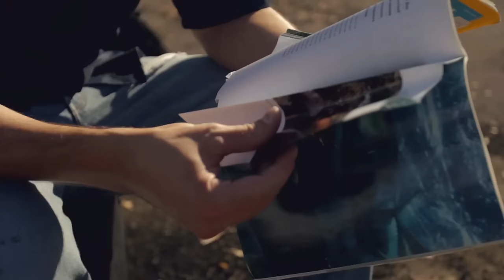CHARLIE FOXTROT - Économie Rock (Vidéoclip officiel) HD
Les 2 albums de Charlie Foxtrot sont disponible partout!

Groupe : CHARLIE FOXTROT
Chanson : Économie Rock
Album : Mise en abîme
Réalisation : Thomas Lesourd
Merci à Yannick Nolin du projet KINOMADA

ÉCONOMIE ROCK

L’autre jour mon boss me call
Il me dit « Travailles plus vite !
‘Faut que la business profite
Les actionnaires s’excitent »
Je m’en sacre – je m’en crisse
J’y dis « Elle profite à qui ? »
J’y dis « Elle profite à quoi ?
J’ai pas de parts dans la compagnie
‘Fait qu’elle profite pas à moi »

Et l’économie roule
J’en perds ma superbe
Pas grand-chose à gagner
Pas grand-chose à perdre
J’suis pas vraiment désolé
pour ces propos acerbes :
Je t’emmerde !

Le téléphone sonne
Dans le cubicule d’à côté
J’entends gueuler Simone
au directeur de la société :
« Hein ? Quoi ? Ah ben câlisse ! »
Elle dit « Donne-moi une minute
Juste une minute
Que je te crisse mon poing dans
face, man
Donne-moi une minute ! »

Ma blonde, ma douce moitié
Mon rayon de soleil
Me dit « Tu sacres ben trop
Ça me sille dans les oreilles »
Je m’en... zut – sapristi
Je lui dis « Mon amour
Y’a des mots pour chaque situation
Comme la soupape du presto
Quand ça bouillonne dans le chaudron
Je sacre quand je suis en crisse »

Car l’économie roule
Je les emmerde !

L’économie rock
L’économie roule
C’est nous les premiers dans la flotte
Quand c’est votre bateau qui coule